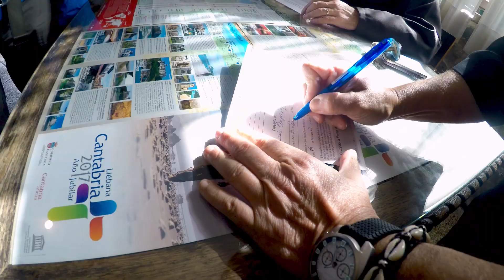MAKING OFF "EL CAMINO LEBANIEGO"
Así se hizo la grabación del videl "El Camino Lebaniego".Seis días dei intenso rodaje donde hubo tiempo para la sonrisa, el trabajo y disfrutar de las gentes y los paisajes de esta zona del Valle de Liébana.

This is how the video recording "El Camino Lebaniego" was made. Six days of intense filming where there was time to smile, work and enjoy the people and landscapes of this area of ​​the Liébana Valley.